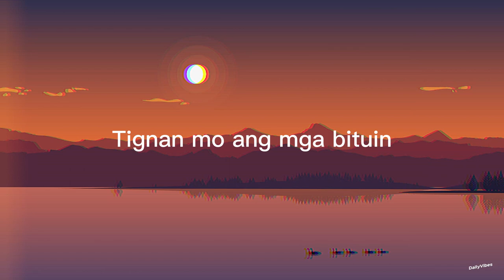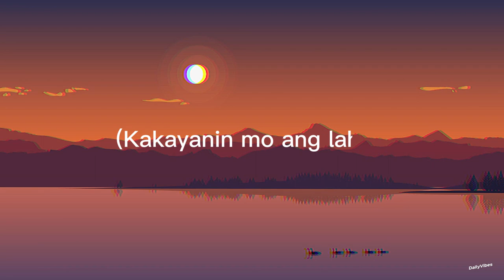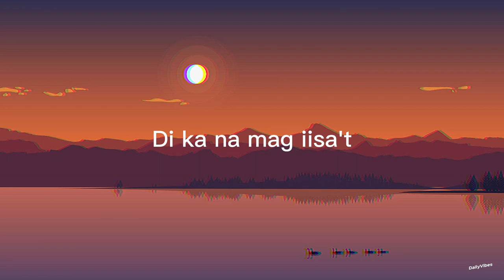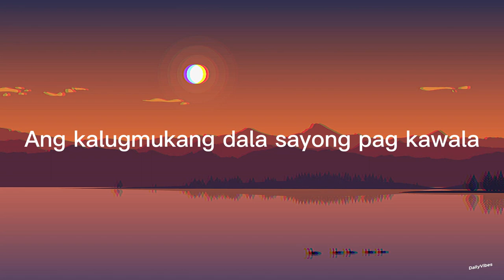Kalangitan - Nobita (Lyrics)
Lyrics:
Tignan mo ang mga bituin
Satin sila nakatingin
Aangkinin natin ang kalawakan
Namnamin mo ang musika’t
Sasayaw tayong dalawang
Nakapikit ang mga mata’t
Dahan-dahan kitang ihahatid sa

Kalangitang puno ng mga bituin
Tutumbasan ang yong panalangin
na karapatang lumayang umawit
Pag-laya ang tangi mong nais
Sa kagaratang di ayon ang alon
Kapayapaan sigaw ng yong puso
Iyong tandaan sa bawat hakbang kasama mo ako

Pakinggan mo ang ihip ng hangin
Meron binubulong sa ating
Kakayanin mo ang lahat
Hawakan mo busilak mong puso’t
Langhapin mo ang tamis ng panalo
Di ka na mag iisa’t
Sasamahan kitang ihahatid sa

At hindi ka hahayaan na mag isa
At hindi pababayaan na madama
Ang kalugmukang dala sayong pag kawala
Ang mga luhang dama sayong mga mata
Mga kamay na naka posas
paa na nakagapos
lahat at dadalhin patungo sating